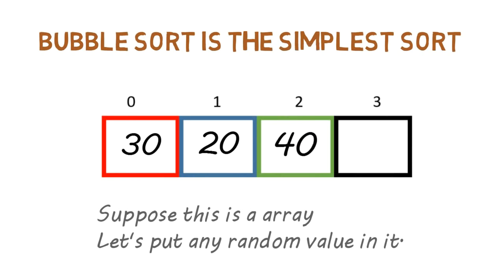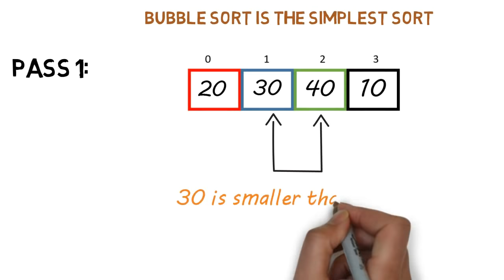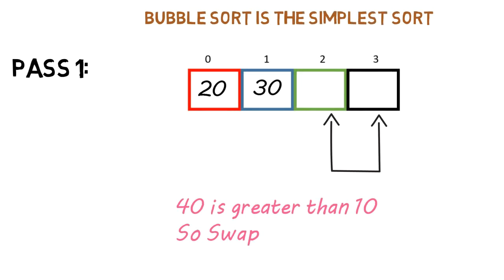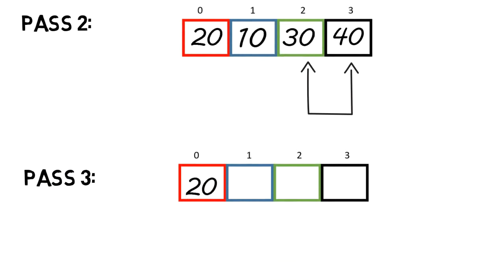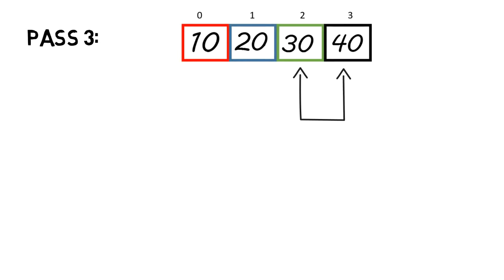Bubble Sort Algorithm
Bubble Sort is the simplest sorting algorithm that works by repeatedly swapping the adjacent elements if they are in wrong order